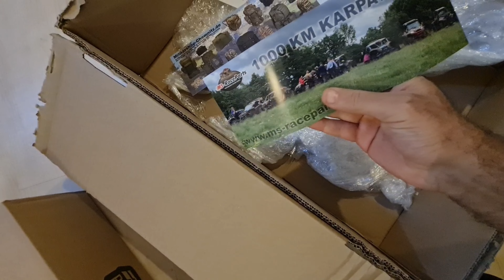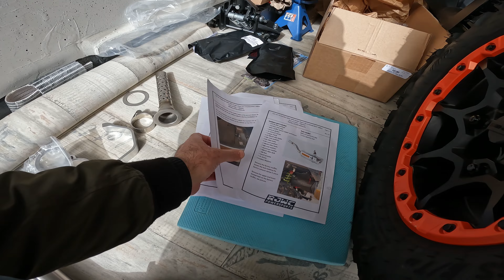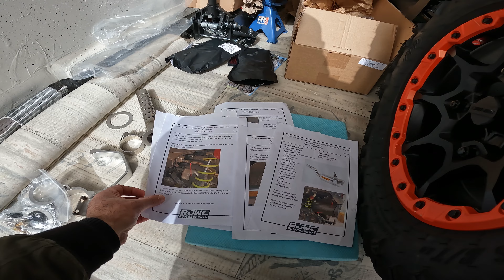RJWC Egzoz#CanAm Outlander 1000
RJWC CanAm Outlander Egzoz